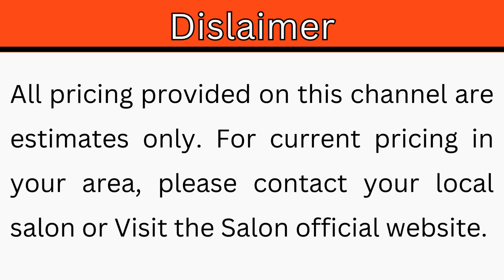Hifsa Khan Salon Price List 2024 in Lahore | Bridal Makeup Charges List in Johar Town | Deals Offers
In this video, we will share Hifsa Khan Salon Price List 2024 in Lahore.
Hifsa khan salon and studio branches is located in Cantt and Johar Town Lahore.
Hifsa Khan beauty Parlour offers following deals on Bridal SPA services;
Classic Bridal Package
Elementary Bridal Package
Royal Bridal Package
Ultra Royal Bridal Package